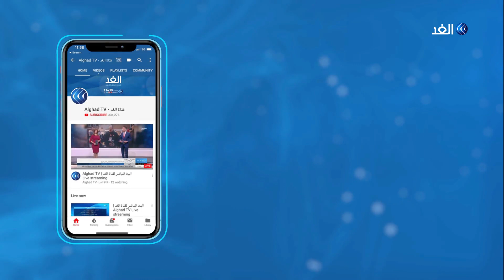محلل لبناني: الاجراءات الأخيرة بشأن تهم الفساد لامتصاص غضب الشارع بلا نتيجة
تسلم قاضي التحقيق العسكري بالإنابة في لبنان ملف ادعاء النيابة العامة العسكرية على جندي موقوف بتهمة قتل أول متظاهر في احتجاجات_لبنان. كما وجه النائب العام المالي في لبنان علي إبراهيم, اتهامات بالفساد لوزيرٍ حالي ووزيرين سابقين، وأحالهم إلى المجلس الأعلى لمحاكمة الرؤساء والوزراء... المزيد من التفاصيل يتحدث من بيروت طوني أبي نجم الكاتب والمحلل السياسي، مع محمد عبد الله، عبر الفقرة الإخبارية.